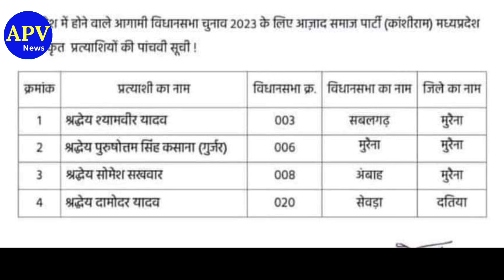मुरैना में भीम आर्मी चीफ चंद्रशेखर आजाद ने यादव और गुर्जरों को दी है टिकट! | Bhim Army | ASP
हमसे जुड़े -